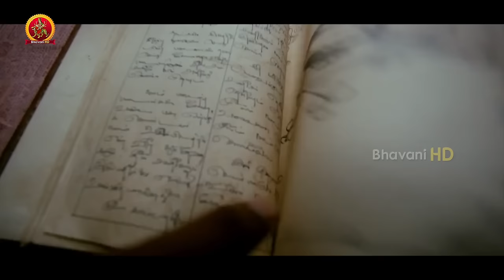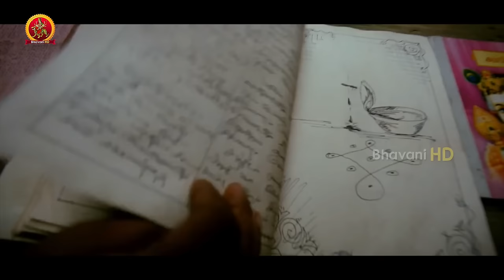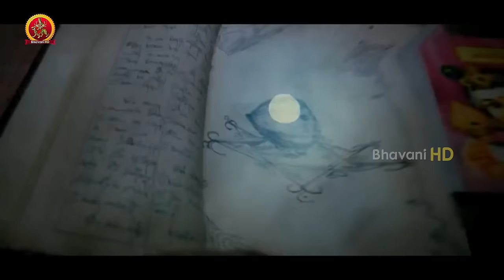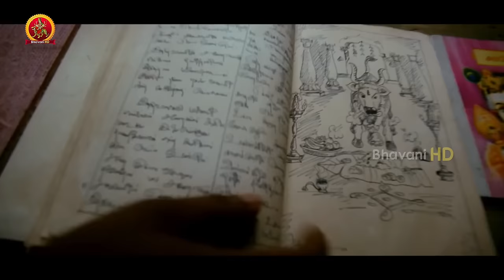Kanchana (Muni-2) Full Movie Part 5 || Raghava Lawrence | Sarath Kumar | Lakshmi Rai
Watch Kanchana (Muni - 2) Telugu Full Movie Parts.

Starring Raghava Lawrence, Sarath Kumar, Lakshmi Rai, Kovai Sarala, Devadarshini, Sriman among others.
Writer & Director : Raghava Lawrence
Producer : Raghava Lawrence & Bellamkonda Suresh